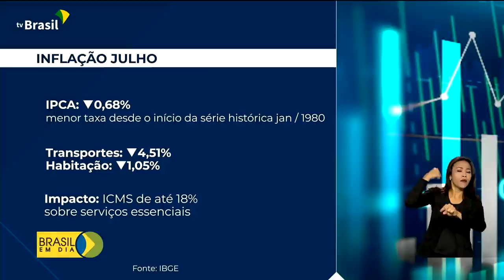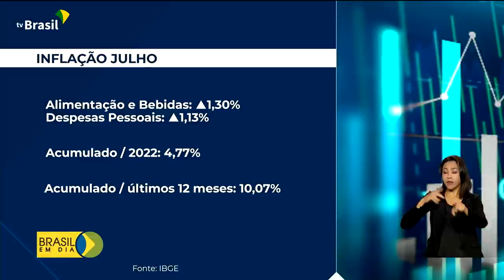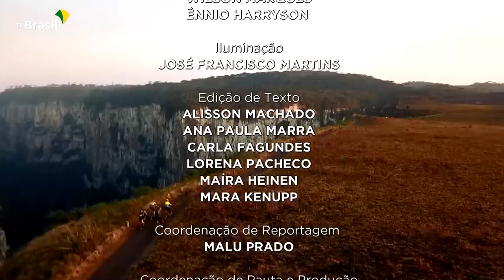Brasil em Dia - 10 de agosto de 2022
🎥 Acompanhe, as principais notícias do governo federal e da presidência. É o jornal Brasil em Dia, que já está no ar: